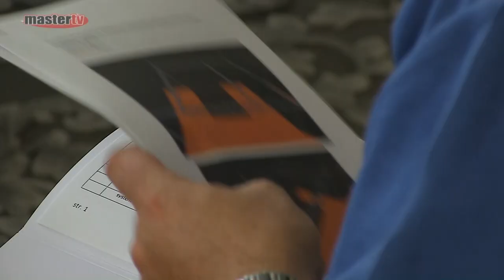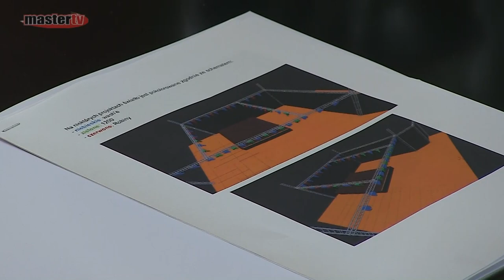MASTER TV ŁUKÓW - Szymon Kołecki w Łukowie